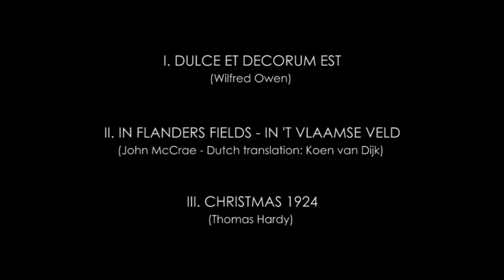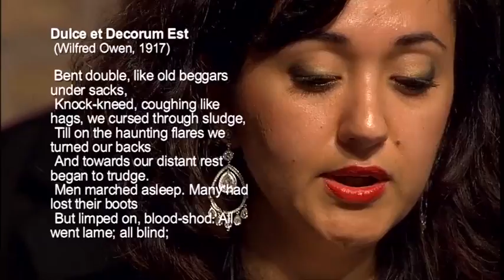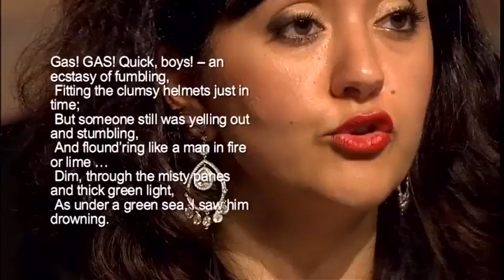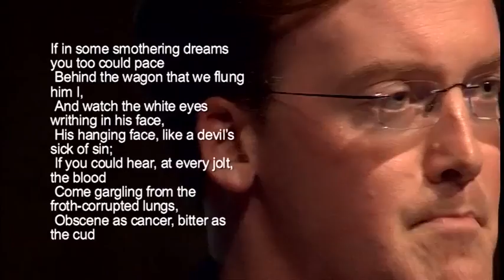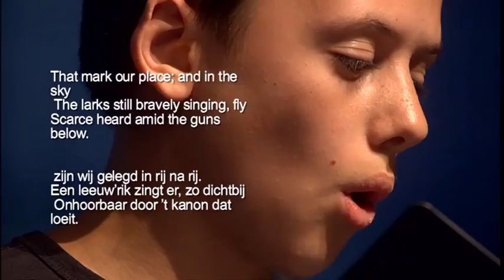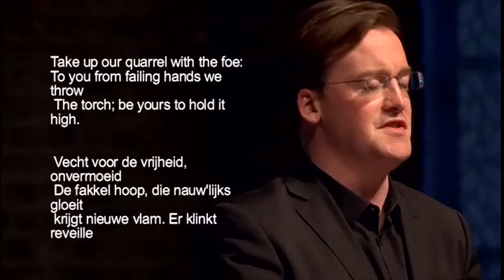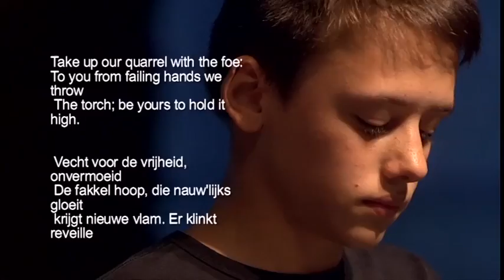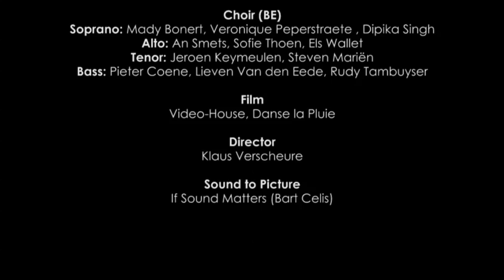PAX PRO PATRIA - Maarten De Splenter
PAX PRO PATRIA by Maarten De Splenter was created at the In Flanders Fields Museum, Ypres (Belgium) on May 3, 2015. The composition was premiered on the occasion of the 100th anniversary of the writing of In Flanders Fields, on the night of 2 to 3 May 1915, and streamed live to the John McCrae House in Guelph, Ontario, the Canadian military physician’s birthplace.

The piece consists of three poems related to the use of gas during the First World War, set to music  by composer Maarten De Splenter, who comes from Ypres.

I. Dulce et Decorum Est (Wilfred Owen) - for choir, baritone & saxophone quartet "Text 00:22"

II. In Flanders Fields – In ‘t Vlaamse Veld (John McCrae, Dutch translation by Koen van Dijk) - for baritone, boy soprano soloist & piano "Text 11:16"

III. Christmas 1924 (Thomas Hardy) - tutti "Text 17:36"

Conductor/Composer: Maarten De Splenter (BE)

Baritone Soloist: Greg Skidmore (CA)

Boy Soprano Soloist: Bram Van Loey  from the Boys' Choir 'In Dulci Jubilo' (BE)

Piano: Adriaan Campo (BE)

Saxophone Quartet: Milano Saxophone Quartet (IT)
Daniele Comoglio (Soprano Saxophone)
Stefano Papa (Alto Saxophone)
Massimiliano Girardi (Tenor Saxophone)
Andrea Mocci (Baritone Saxophone)

Choir (BE):
Soprano: Mady Bonert, Veronique Peperstraete , Dipika Singh
Alto: An Smets, Sofie Thoen, Els Wollaert
Tenor: Jeroen Keymeulen, Steven Mariën
Bass: Pieter Coene, Lieven Van den Eede, Rudy Tambuyser

Video: Video-House, Danse la Pluie

Director : Klaus Verscheure

Sound to picture: If Sound Matters (Bart Celis)